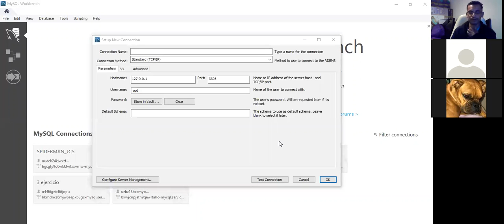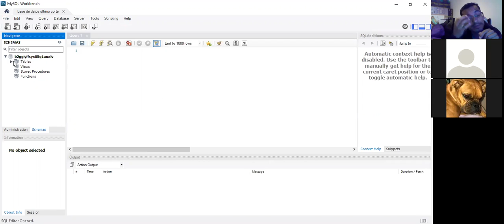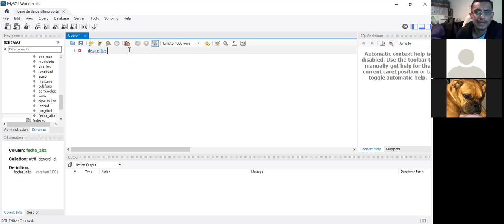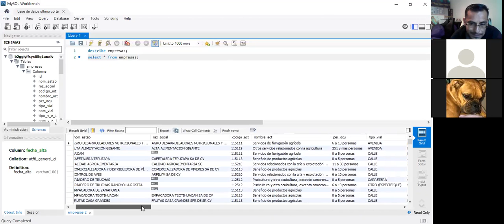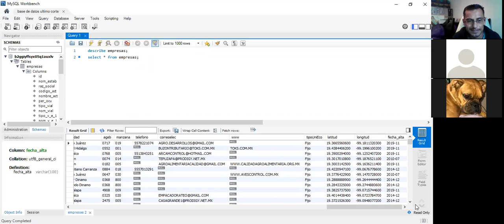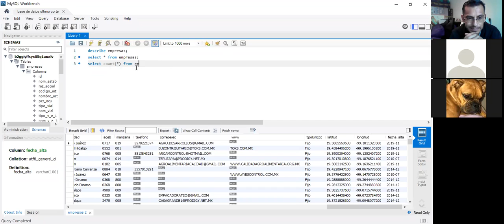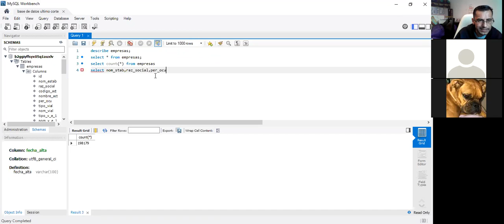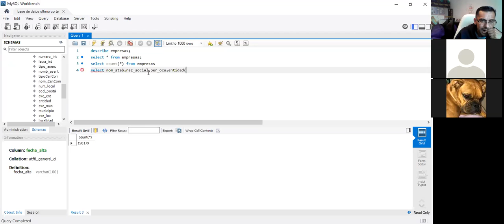Clase 2020-07-28 2do H pt 01